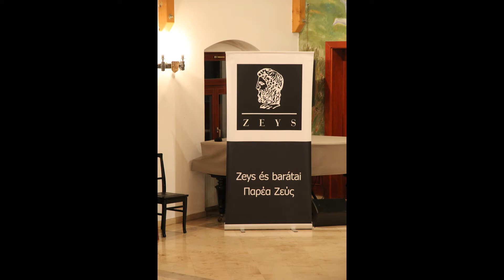Zeys és barátai / Παρέα Ζεύς - Latin motívumok a Lábatlani Gerenday Közösségi házban (2020)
Zeys és barátai / Latin motívumok

 1. Ragizi apopse - rumba  /Papazoglou-Simotas/
 2. Pireusz gyermekei - cha-cha  /Hadjidakis /
 3. Geia sou Kozme - samba    /Zeys-Zianos/

Táncosok: Kocsis Kata és Kéri Zsolt

ZEYS és BARÁTAI / Παρέα Ζεύς
Vlahosz Györgyi    - vokál, baglama, csörgő
Dimitrios Sainidis - ének
Petros Gailas         - gitár
ZEYS - Vasilis Angelidis – buzuki

 Fotó - videofelvétel: Preisz Tivadar
Készült: Lábatlani Gerenday Közösségi ház (2020. november 6.)